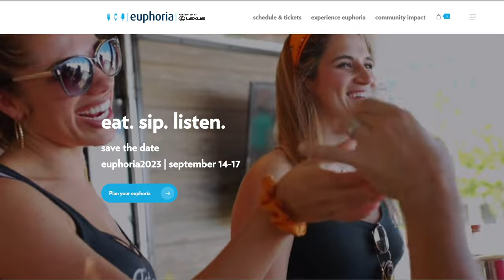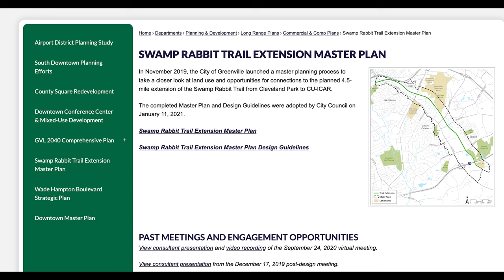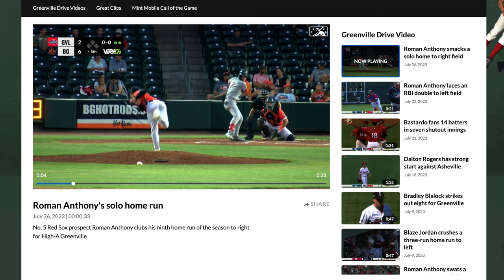Why are so many people moving to Greenville, South Carolina?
Greenville, SC has seen quite a bit of growth over the last few years. These are the reasons why.

I'd love to be your real estate resource for there area!

Thinking about relocating to Greenville, South Carolina? Reach out anytime! I'd love to help!

Aubree Lewis
Keller Williams Drive
lic 97295

0:00 Greenville, South Carolina
0:16 Cost of Living
0:47 Local Events
1:32 Friendliest Cities
2:01 Outdoor Activities
2:46 Sports Teams